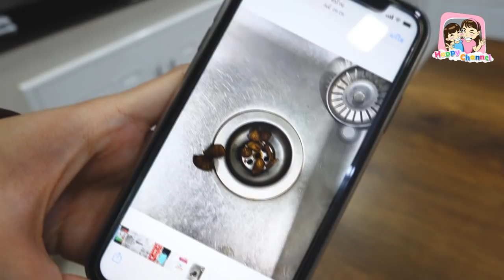พ่อฐาหัวร้อน ใคร..มาขี้ไว้ในนี้!!! พี่ฟิล์ม น้องฟิวส์ Happy Channel